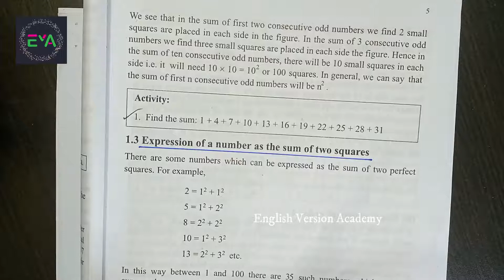Expressing a number as the sum of two squares | Patterns | Class 8 Math Chapter 1 (Part 10)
Welcome to English Version Academy (EVA). This video is showing the expressing a Number as the sum of two squares for English Version students of class 8. By finding the expressing a number as a Sum of two squares or expressing numbers as the sum of squares, we can easily solve any problem.

This video also denotes JSC Math or Class 8 Math that is JSC Math Chapter 1 or Class 8 Math Chapter 1 for JSC students in Bangladesh. The name of the concerned class eight math chapter 1 is patterns. Patterns are very much important for class 8. This video is a perfect platform for not only JSC Math but also all the subjects for secondary students in bd. English Version Academy (EVA) can make everything easy for JSC students.

This video follows the board book i.e. NCTB Book of Bangladesh for English Version students.

We are available in our-

For Bangla Version students please visit the following channel:

YouTube Channel Name: Nebulous Academy BD